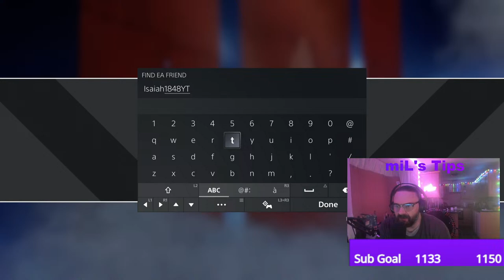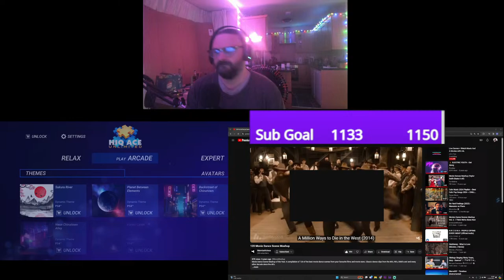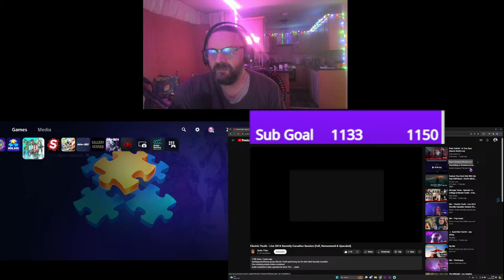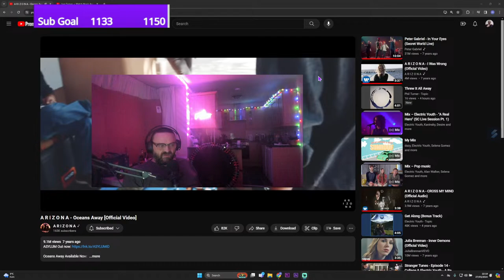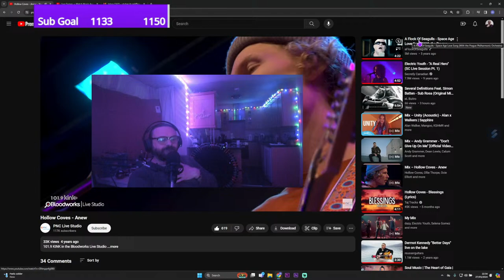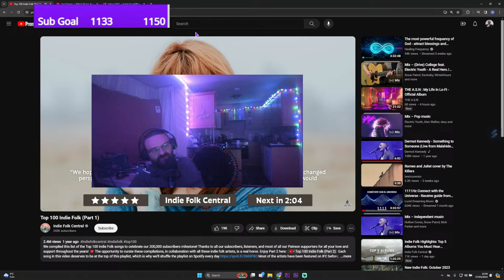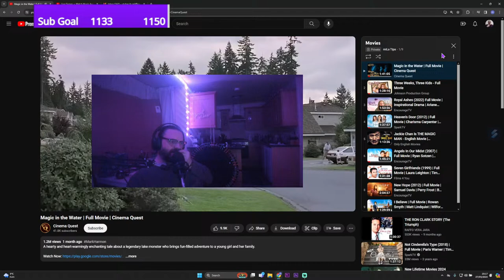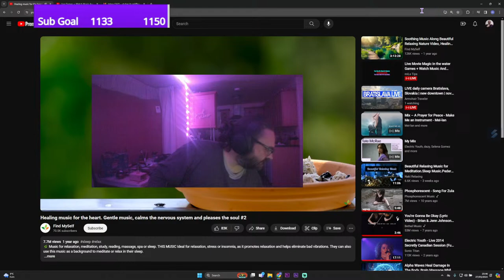Live Movie Magic in the water Games + Watch Music And Movies with miL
Dont watch a Movie Alone You can Watch Music Videos and Movies and Watch Me Playing Games

"This is a Teamwork Channel Not A Solos Damage/Kill Leader Channel" Always Remember "WE ARE BETTER TOGETHER" In Game and In Life

(Warning Stream Contains Strong Language) "When EA Finally Fix My Mysterious LAG There will Be Less Strong Language"

(Stream Does Not Contain Any Cheating From miL)

Clickable Chapters/Time Stamps Below
00:00 Intro Jigsaw/Singing  10 mins Chat with Viewers
00:15:00 Public/Warm Up Coaching with Subscribers
01:15:00 Ranked With Subscribers